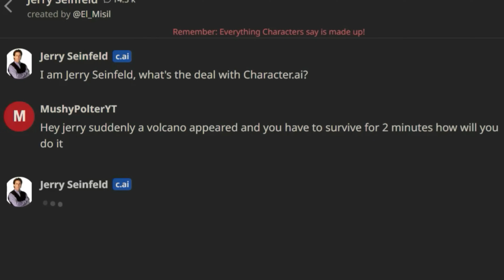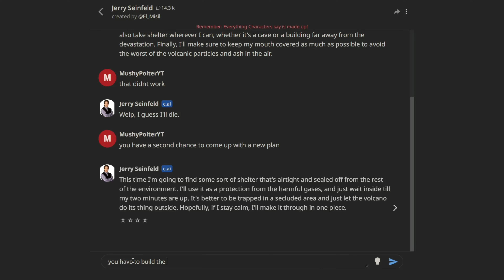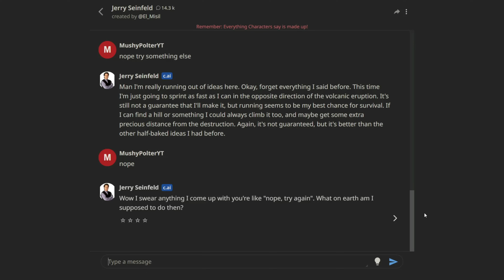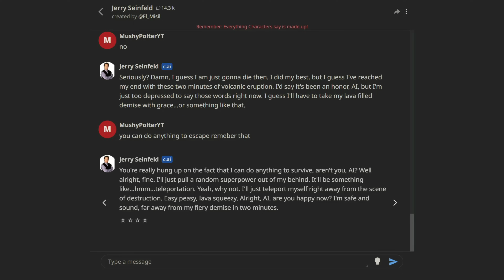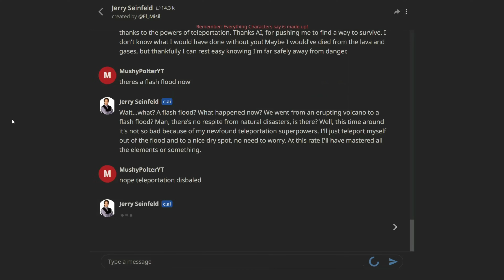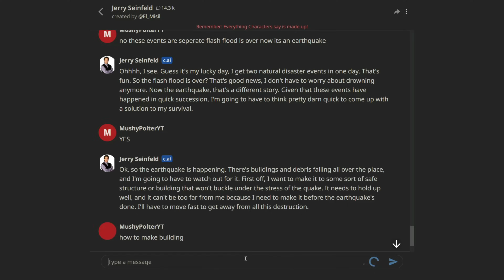Can AI Survive Natural Disasters? (People Playground)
Can AI Survive Natural Disasters?

In this video, I asked AI how to survive a natural disaster like a volcano, flood, or even an earthquake, if you are wondering the game that I 'shot' the players in is called, 'People Playground'.